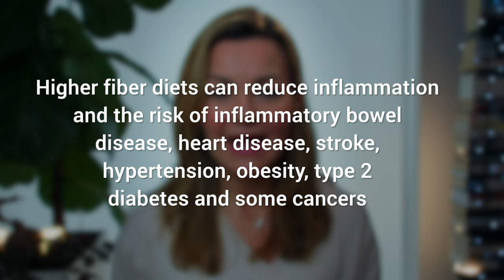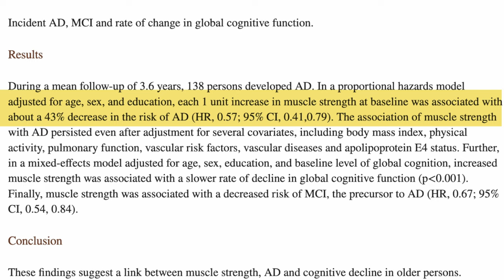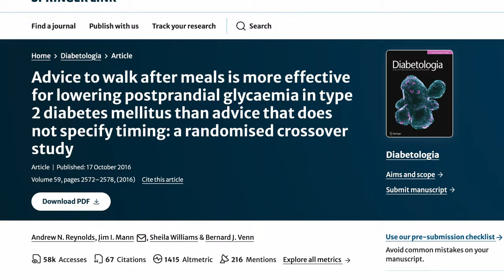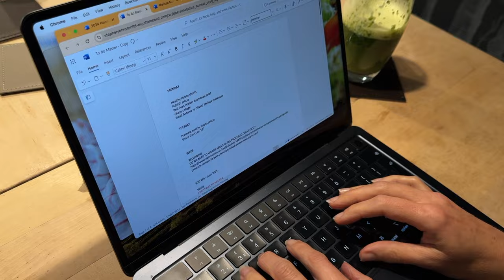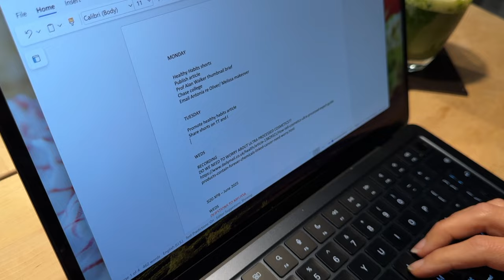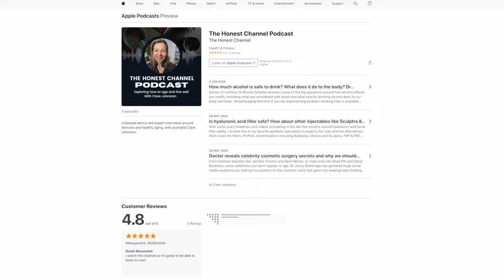HEALTHY HABITS that can change how we age!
As a journalist who has made it my mission to help you and I understand how to age well, there are some stand-out healthy lifestyle habits picked up from experts and scientific studies that seem to really make a difference.
In this episode I’m going to round up 10 that I personally prioritize, including some less-discussed but important habits and healthy ideas that can have a transformative effect.

WATCH Physical therapist Chris Reis on building strength as we age MY SKINCARE ROUTINE

CHAPTERS
00:00 Intro
00:26 Fiber is the foundation
02:05 Lift heavy things
03:51 Move after eating
04:40 Protein power
06:06 Stress in check
07:34 Controlled breathing
08:19 Prioritize sleep
09:49 Early daylight
11:05 Heat therapy
13:08 Healthy food swaps